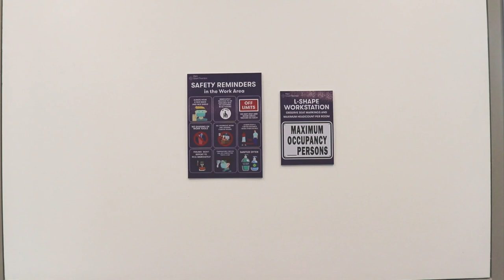Our New Home in the North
To be more accessible to clients and to provide ease to employees, P&A Grant Thornton has opened a new office in Quezon City. Take a virtual tour of our new home in the North in this video.

See you in our new home this June!